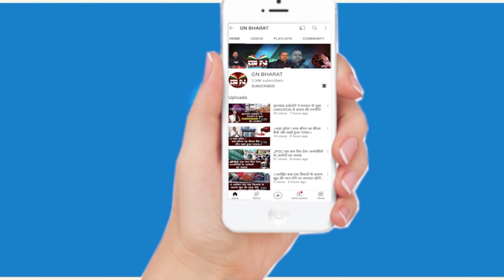सुरक्षाकर्मियों से 15 हजार मांगा जा रहा घूस, बन्ना गुप्ता के पास पहुंचे सदर अस्पताल के सुरक्षाकर्मी